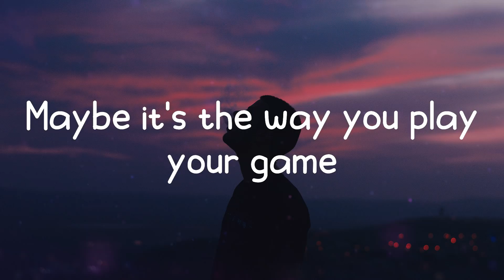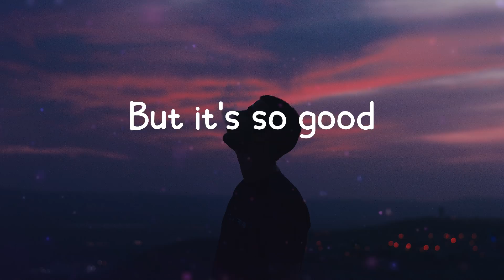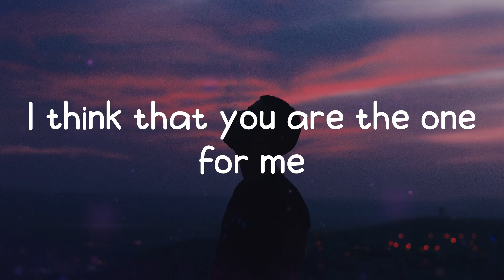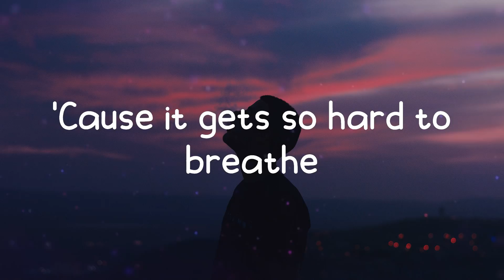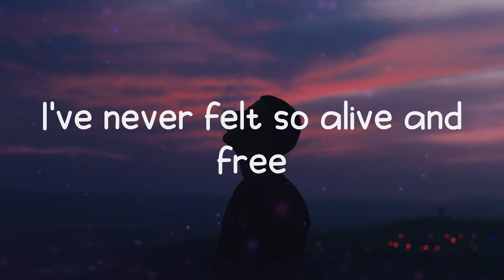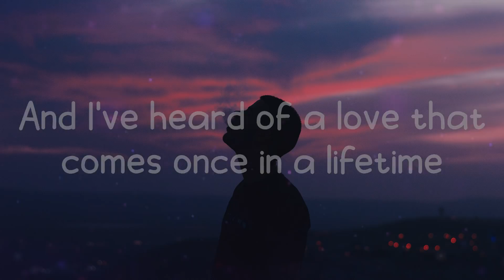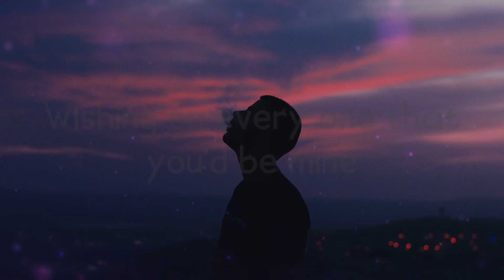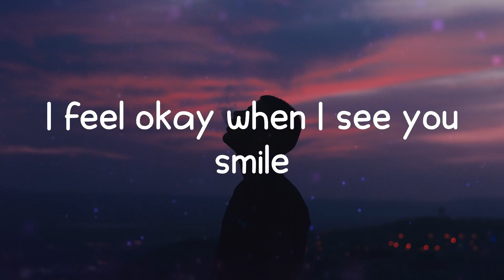Ruth B. - Dandelions (Lyrics)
Dandelions lyrics:
Mine
Smile
Mine
Smile
Mine
Smile
Mine